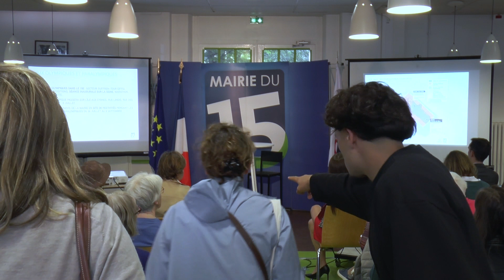Compte rendu de mandat de Philippe Goujon, Maire du 15e du lundi 3 juin 2024